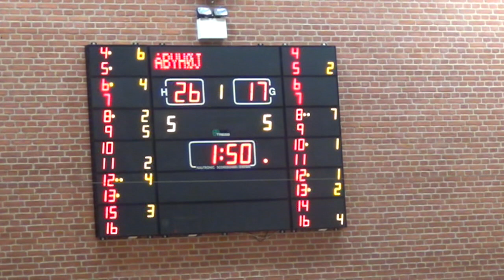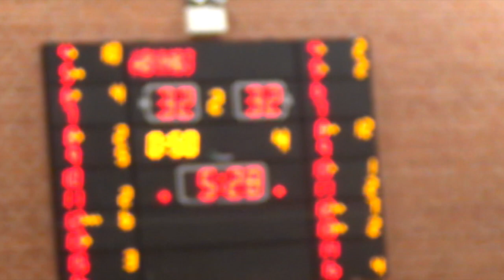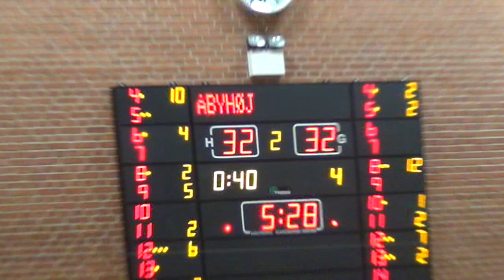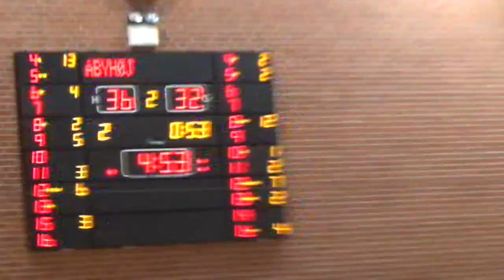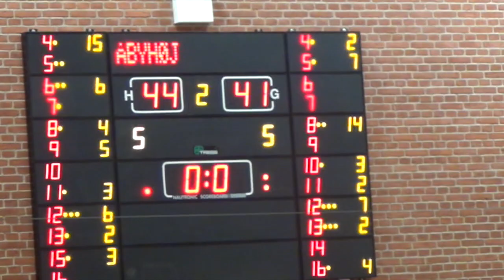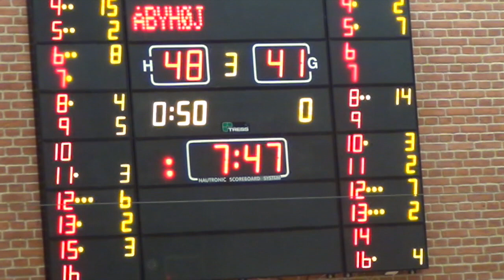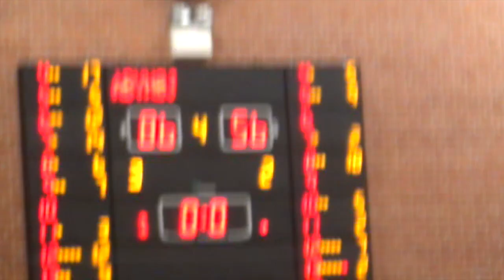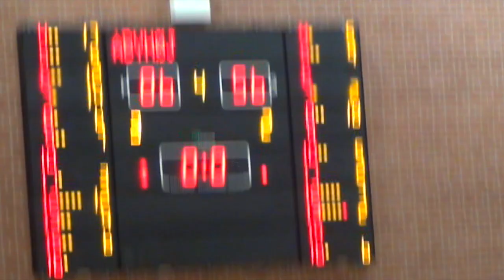Åbyhøj-BMS Herlev Wolpack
Denne video handler om Åbyhøj-BMS Herlev Wolpack